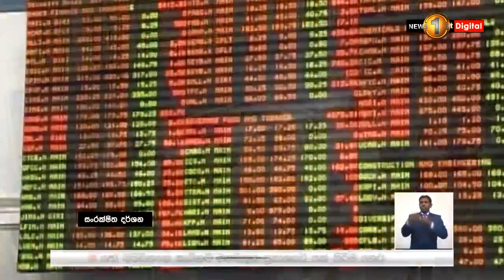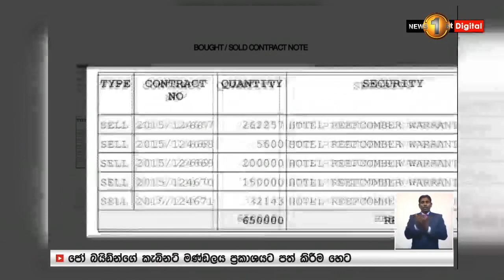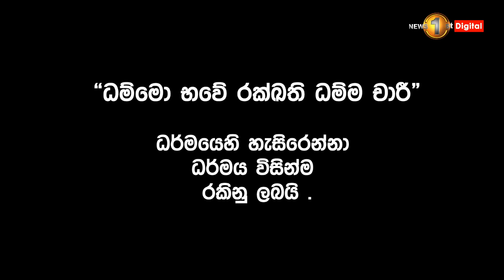2010 2014 කාල සීමාවේ කොටස් වෙළෙඳපොළේ සිදුවූ බව කියන අයථා ගනුදෙනු පිළිබඳ විමර්ශනවලට සිදුවූයේ කුමක්ද